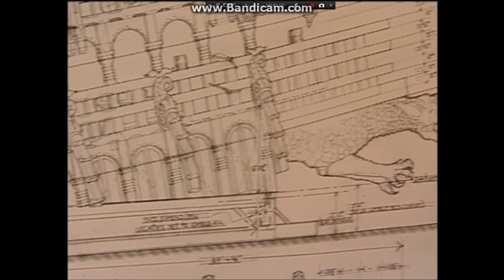Harry Potter and the Goblet of Fire DVD - Hogwarts Castle - Reflections on the Fourth Film